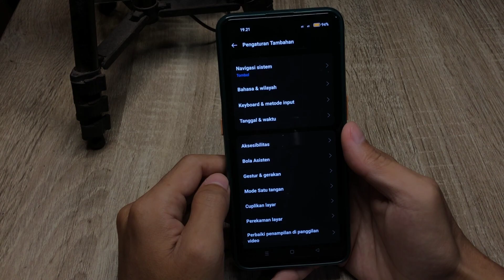Cara Mengubah Tombol Kembali Oppo Reno 10 5G